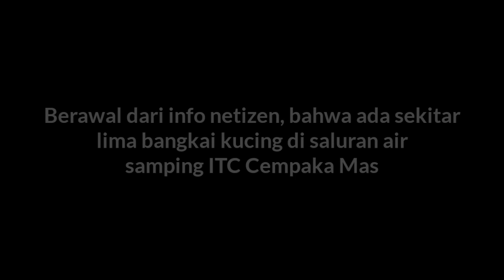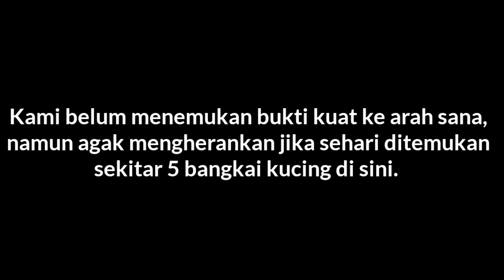INVESTIGASI - Bangkai-bangkai Kucing di saluran air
Setelah mendapat laporan dari masyarakat via sosial media mengenai beberapa bangkai kucing pada pintu air dan kami menilai bahwa kejadian itu agak diluar kebiasaan yang ada, tim meluncur untuk melakukan investigasi.

sayang sekali, kondisi bangkai-bangkai kucing yang diduga sebagai aktivitas tidak biasa ini, sudah terlalu hancur karena sudah lama di air. Kami tidak bisa membawa bangkai untuk otopsi.

Kami tetap membuka laporan terkait dari arah hulu kali ini, jika ada aktivitas-aktivitas tidak wajar terhadap hewan, untuk menuntaskan hal ini.

Karena, 5 ekor kucing setiap pagi ditemukan di area ini, Bukan sesuatu yang wajar menurut pengalaman kami. karena kucing pun hewan yang bisa berenang dan menyelamatkan diri, apalagi ini korbannya kucing2 dewasa.